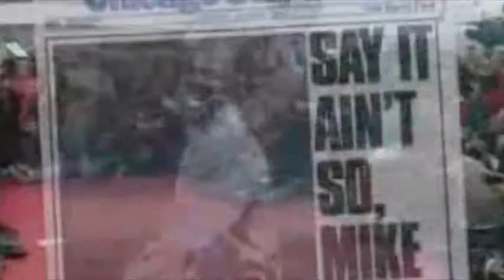Next Minute Sport #1 - Michael Jordan